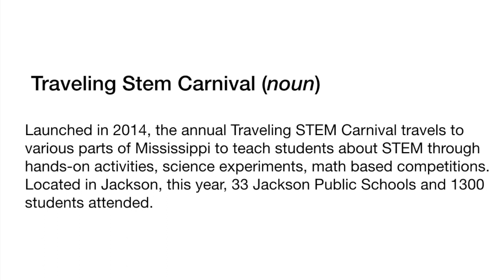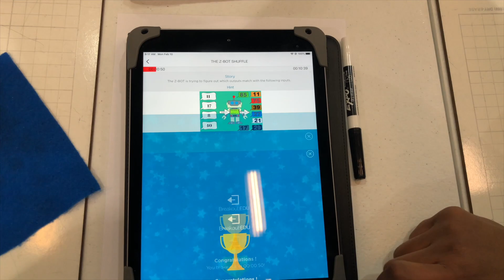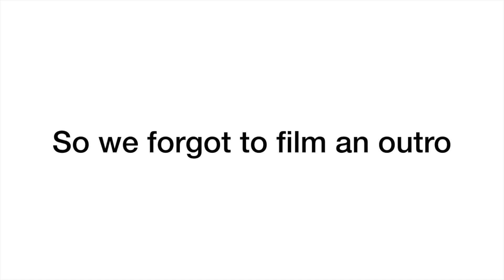THE WAVE: Traveling STEM Carnival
Hi everyone! In this week's video, MSMS students and faculty traveled to Jackson, MS for the Traveling STEM Carnival, so here's a little insight on what we did! Also congrats to everyone who got an interview! We wish you the best of luck on Interview Day (and don't stress about it too much)!! :)

ABOUT THE MISSISSIPPI SCHOOL FOR MATHEMATICS AND SCIENCE
Mississippi School for Mathematics and Science is a prestigious, public high school specifically designed for academically gifted and talented students across the state. We offer specialized courses in mathematics, entrepreneurship, computer science, engineering, and lab-based sciences to assist students in making the connection between the classroom and their potential career paths.